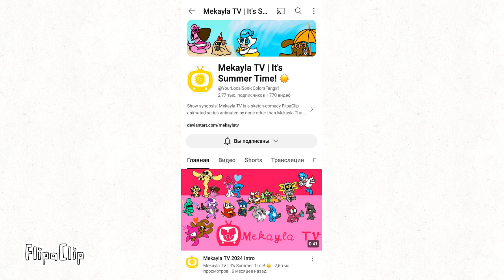Shoutout to @S1LLY_T1T4N_SB_L0V3R/Пиар для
Requested by @S1LLY_T1T4N_SB_L0V3R/По просьбе @S1LLY_T1T4N_SB_L0V3R